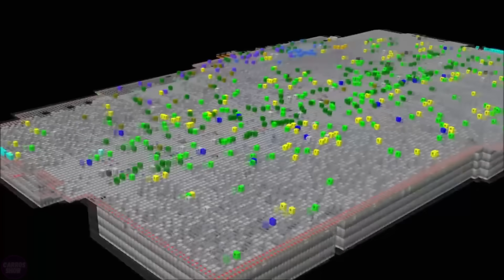New $10 Billion Turkish Humanoid Robot Factory SHOCKED The World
The new $10 billion Turkish humanoid robot factory has shocked the world. This remarkable project has garnered widespread attention and captured the interest of the international community. Turkey has showcased its leading position in innovative technologies by introducing this impressive factory, which promises to reshape the landscape of the robotic industry.